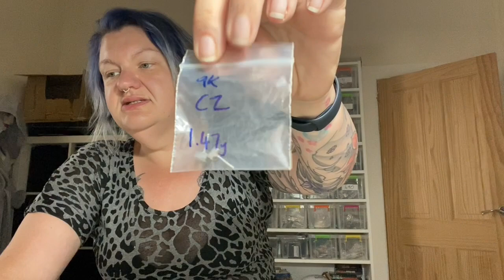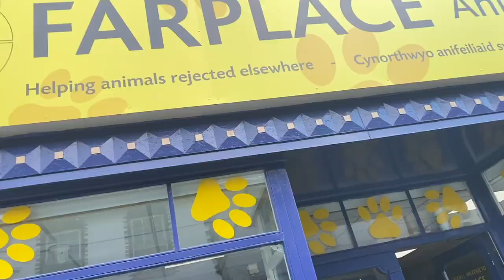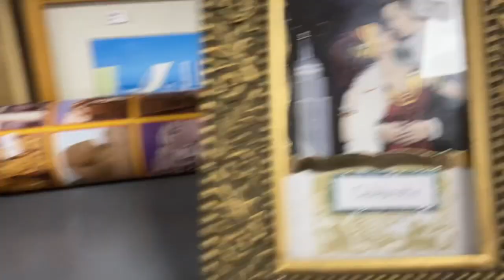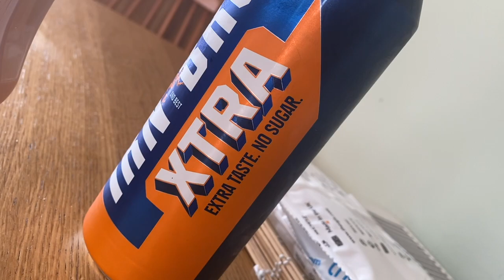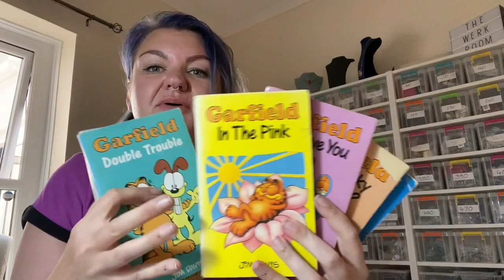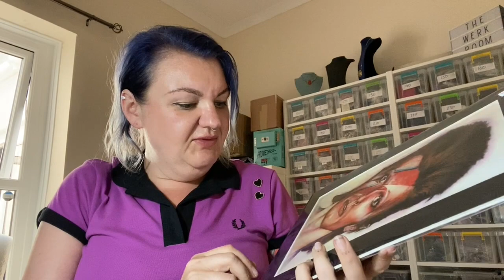MONDAY 15TH AUGUST | eBay Reseller Vlog | Weekend Sales | Quick Trip To Porthcawl | Crayola Brows